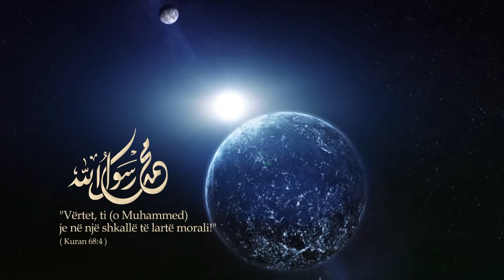Nektari i vulosur | 71. Sahabët, përcjellësit më besnikë të fesë (II)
Emisioni "Nektari i vulosur" - me Hoxhën Enis Rama - Çdo të hënë prej orës 20:30 LIVE në Peace TV Shqip -